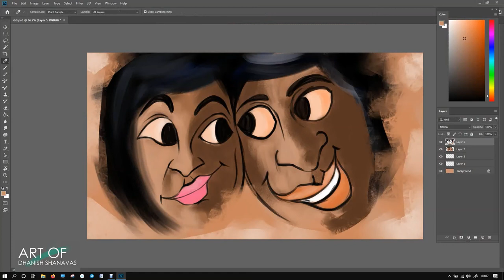art of DHANISH SHANAVAS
HAPPY DAYS |TIME LAPS|DIGITAL DRAWING